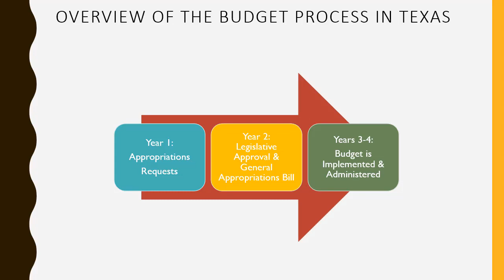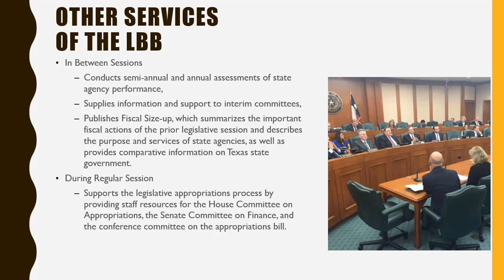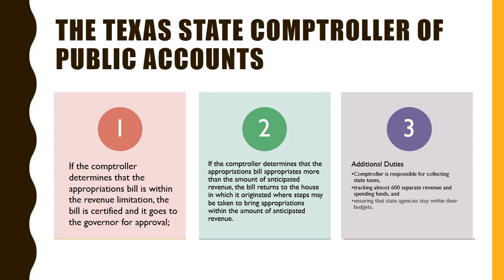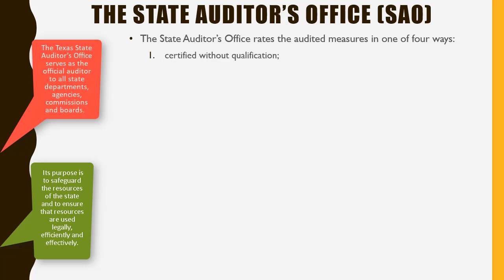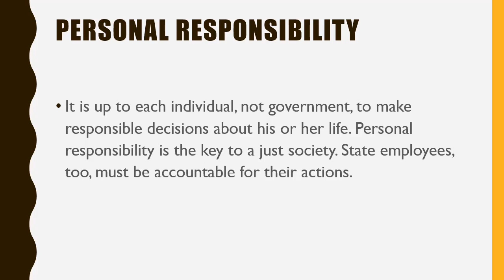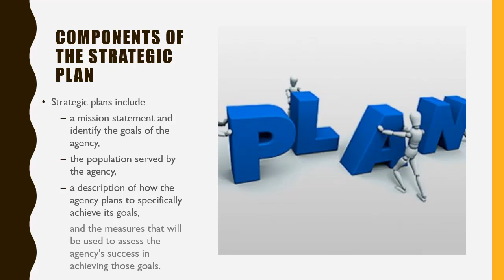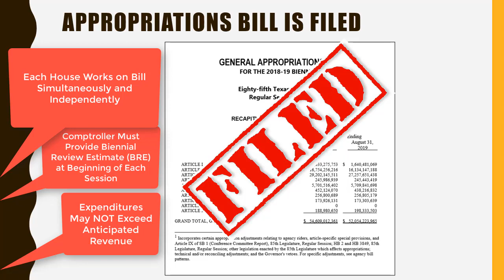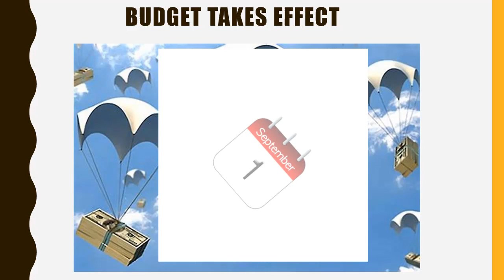The Texas Budget Process